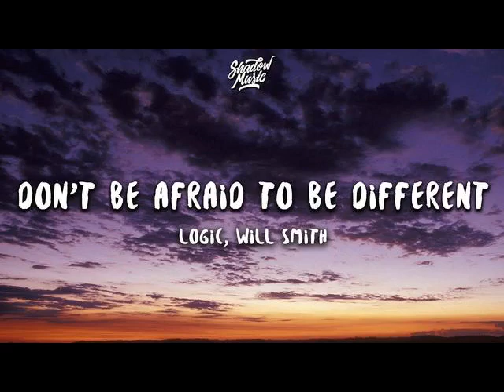Logic feat Will Smith - Don't Be Afraid To Be Different Remix (DJ BRENTAY)